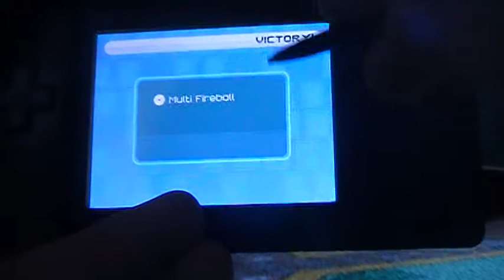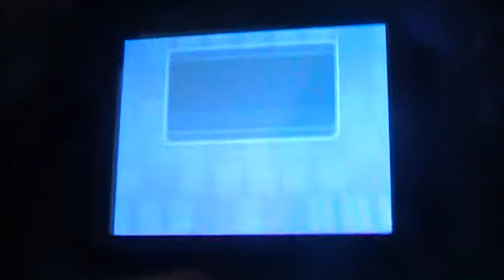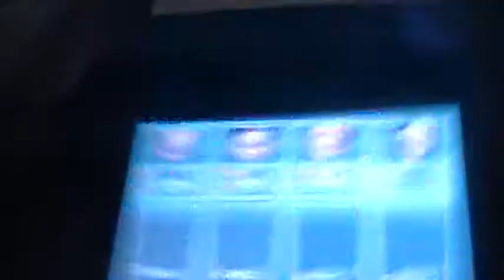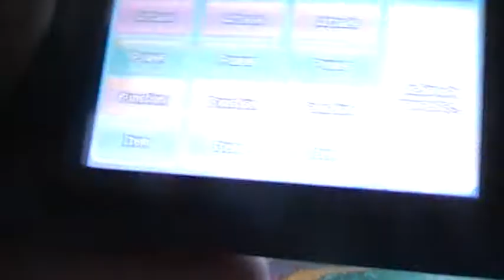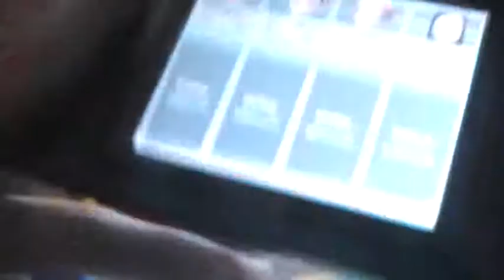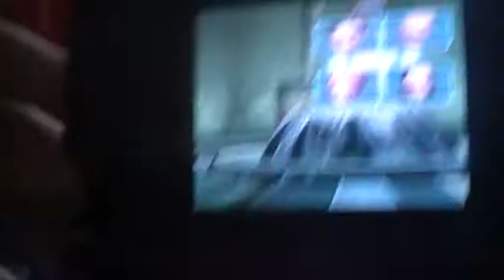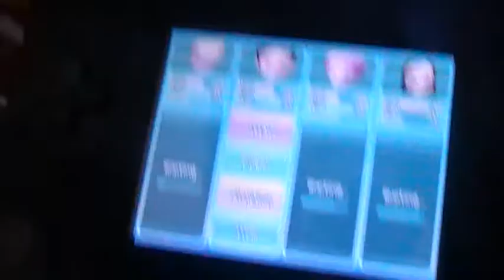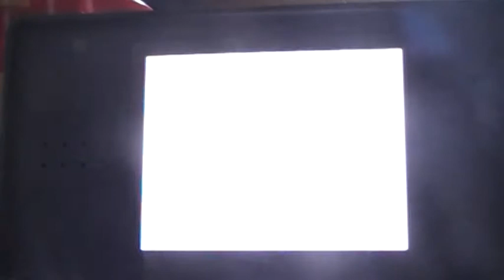LP Fall of XANA part 26 Game bug and mantis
Something happened in 5 insects fight but it doesn't mean we can't fight the forest boss,right?